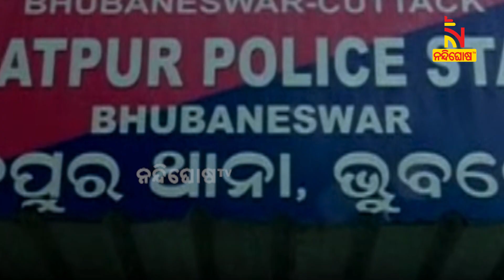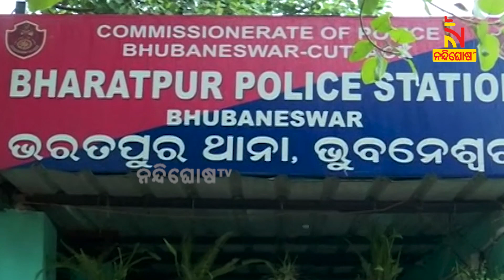ଟୁଙ୍ଗୁରୁଙ୍କ ନୂଆ ଠିକଣା ଜେଲ୍ କୋଠରୀ | Nandighosha TV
ଟୁଙ୍ଗୁରୁ ଭୋଳଙ୍କୁ ମହଙ୍ଗା ପଡ଼ିଲା ପ୍ରେମ । ପ୍ରମିକା ବର୍ଷାଙ୍କ ଏତଲାରେ ଟୁଙ୍ଗୁରୁଙ୍କୁ ଗିରଫ କଲା ପୋଲିସ । ଏବେ ଜେଲ୍ କୋଠରୀରେ ବିତିବ ଟୁଙ୍ଗୁରୁଙ୍କ ରାତି

* DishTV Channel No: 1367
* Airtel Digital TV Channel No: 611
* TATASky Channel No: 1779
* hathw@y Channel No: 731
* Ortel Channel No: 707
* Videocon d2h Channel No: 840
* SITI Channel No: 17 & 458
* GTPL Channel No: 719
* SUN Direct Channel No: 667
* Asianet Channel No: 219